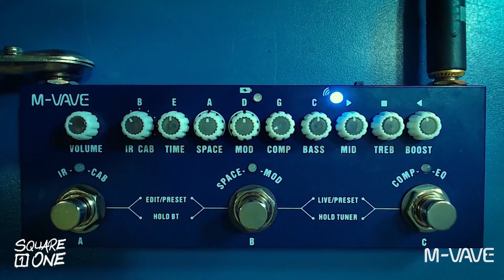Square One's M-Vave 2nd Batch Unboxing!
Here it is everyone, join us in our excitement during the unboxing of the 2nd batch of M-Vave's amazing products! Our biggest thanks to M-Vave for the full trust and support! We can no longer wait to use all of these soon in all of our upcoming gigs. Watch out for more really soon!